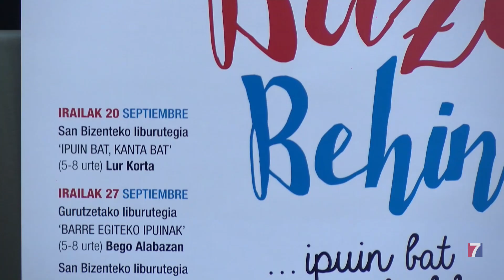Las bibliotecas de Barakaldo acogen un año más el programa de cuentacuentos Bazen Behin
Se desarrollará todos los viernes, desde el 20 de septiembre hasta el 29 de noviembre, alternándose por los equipamientos de Arteagabeitia, Cruces, Lutxana, Retuerto, Rontegi y San Vicente.

El programa está dirigido a niños de entre 5 y 8 años, aunque también se han programado 4 sesiones especiales para menores de 5 años.

La iniciativa tiene como objetivo promover el mundo de los cuentacuentos e impulsar el uso del euskera fuera de las aulas.